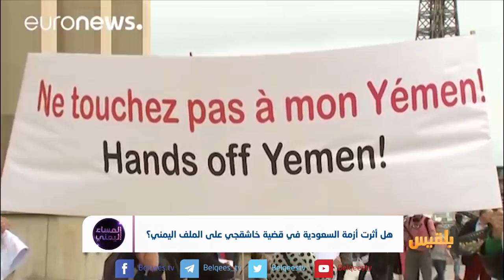المساء اليمني | المواقف الدولية تجاه السعودية وتأثيرها على الأزمة اليمنية | تقديم: وجيه السمان